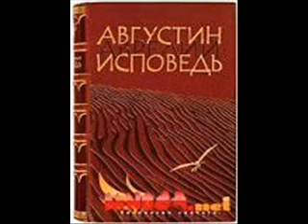Блаженный Августин Аврелий Исповедь 37